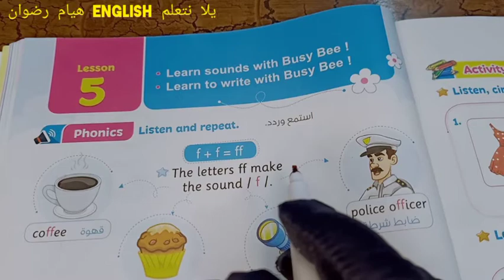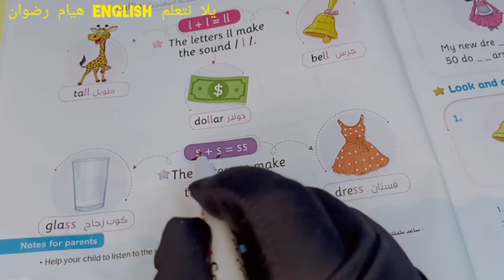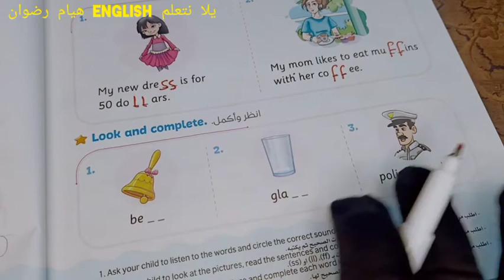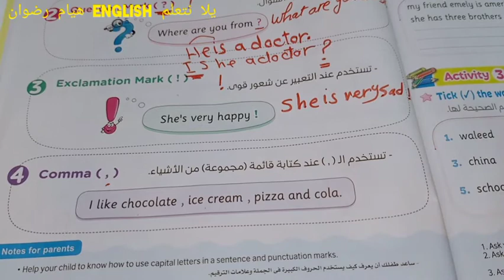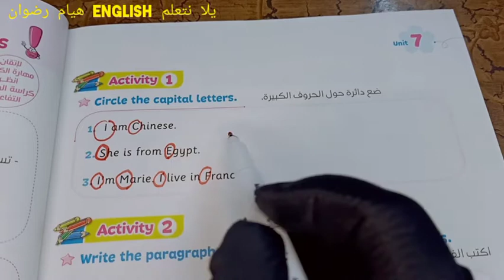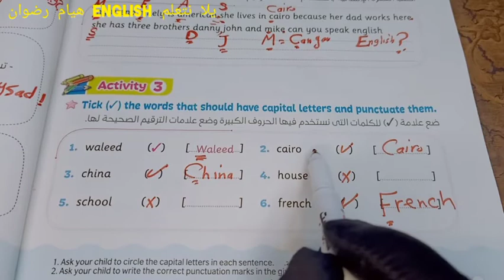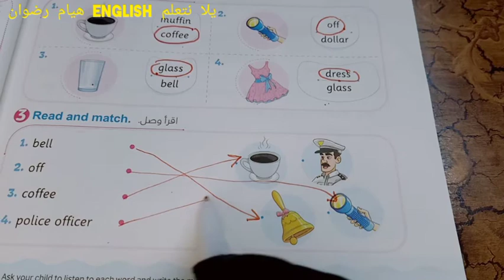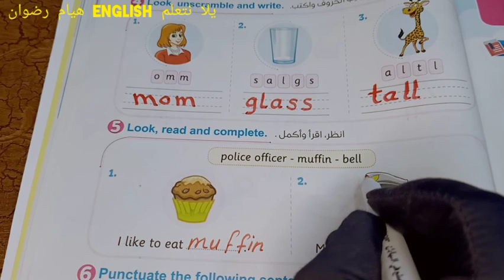إنجليزي منهج كونكت الجديد_تالتة إبتدائي_ترم تاني_يونت 7_الدرس 5 _ Where are you from ?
منهج كونكت تالتة ابتدائي ترم تاني الدرس 5 الوحدة 7 _مس هيام رضوان